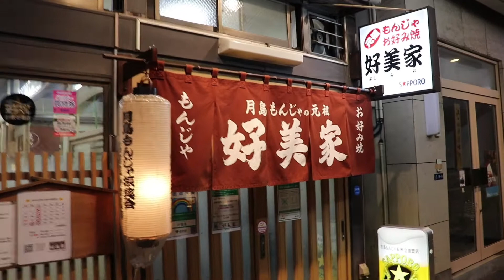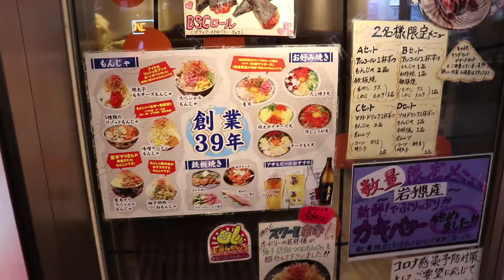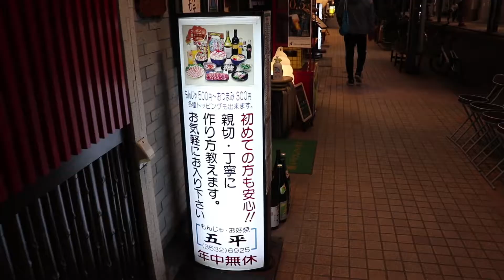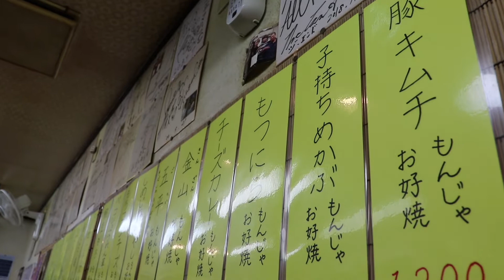我跟台灣朋友一吃文字燒。我們逛逛了東京月島的商店街。 / 台湾の友達と一緒にもんじゃ焼きを食べました。東京月島の商店街を散歩しました。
（中文）
我跟台灣朋友一起去東京月島吃文字燒了。文字燒的日本語是 “もんじゃ焼き”　。
我們開心地探險日本風格的老商店街。喜歡日本旅行的朋友們看看感受一下東京月島的氣氛吧。
我覺得台灣和日本的交流很開心。
0：28～我們在月島逛街（老商店街）。
3：13～文字燒店吃文字燒。

交通信息：東京地下鐵・東京都營地下鐵，月島站下車就到。離東京站近的。

吃文字燒的預算：一張550日元～880日元左右。

（日本語）
台湾の友達と一緒に東京月島のもんじゃ焼きを食べに行きました。もんじゃ焼きの中国語は、「文字焼き」と書きます。
楽しく純日本風の古い商店街を散歩してきました。日本の旅行が好きな皆さんは、ぜひ東京月島の雰囲気を味わってください。
日本と台湾の交流は楽しいものだと思います。

0：28～月島の古い商店街を歩きました。
3：13～もんじゃ焼きのお店でもんじゃ焼きを食べました。

アクセス：東京メトロ・東京都営地下鉄、月島駅下車すぐ。

もんじゃ焼きの値段：一枚550円から、880円くらい。